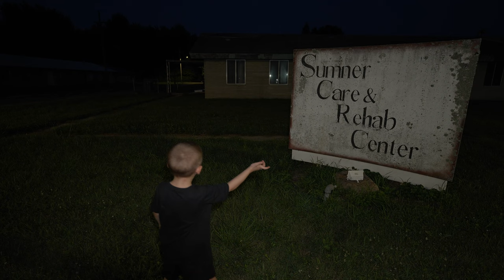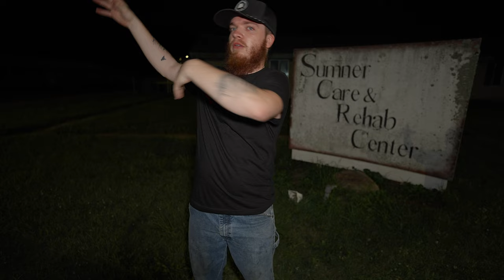Paranormal Skeptics, We NEED You!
In this video, I'll be talking about a big future project we have coming up very soon. As of the posting of this video we are looking for one more genuine skeptic, the skeptic will be allowed a plus one.

The Lock Down itself is free to all our guest, but you will have to provide your own way here as well as your own food , drinks (no alcohol) and sleeping arrangement (cot, air mattress etc.) There is no a/c so id suggest bringing a fan.

Anyone interest must be willing to be on camera, a lot. As this whole project is us trying to prove to you that the paranormal could be real and if its not spirits, there is at least something that we cant see that is capable of communicating with us.

The goal is to keep this whole thing respectful for everyone. Meaning, we wont down talk you for being a skeptic and we hope you don't down talk us for believing. Debating is 100% okay and expected, lets just do what we can to remain level headed. This wont be too hard as when we (Exploring Revenants) investigate, we try our best to investigate with a skeptical mind set and we try debunking as much as we can.

You can keep up with Brandon on his person channel Explorography, All his socials are in this link tree.